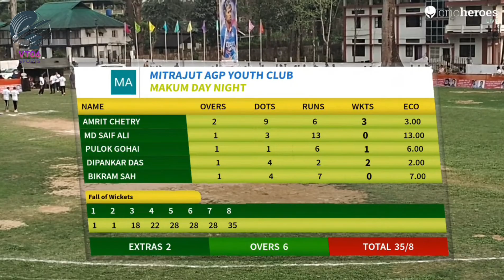HIGHLIGHTS MATCH || Rhino S.C. Barekuri vs MITRAJUT AGP YOUTH CLUB || Day Night Cricket Tournament